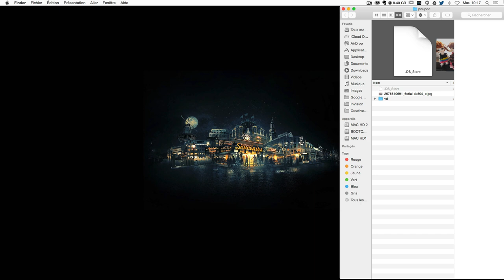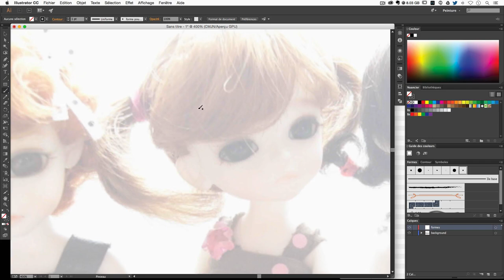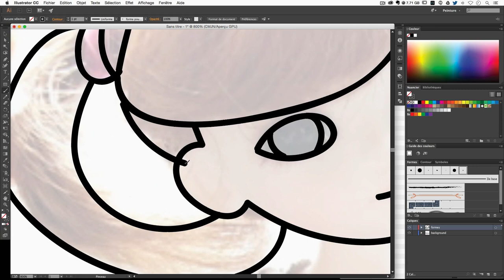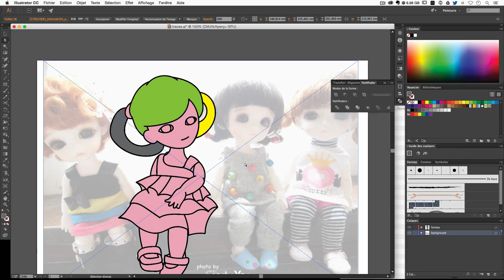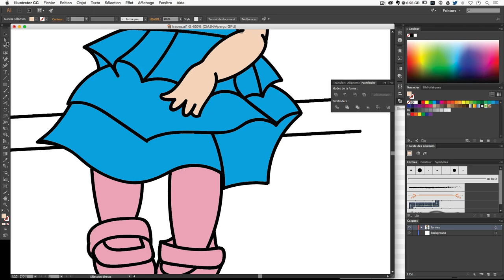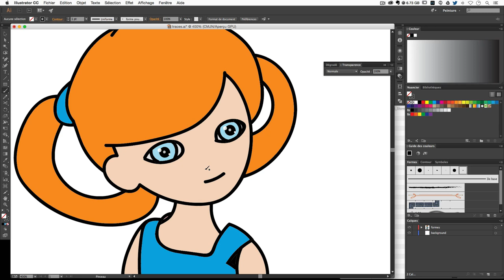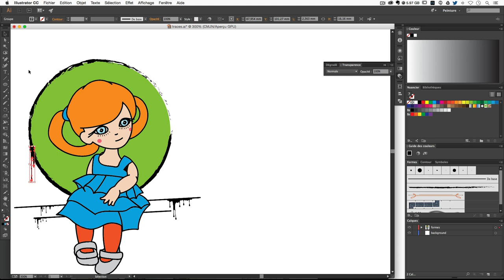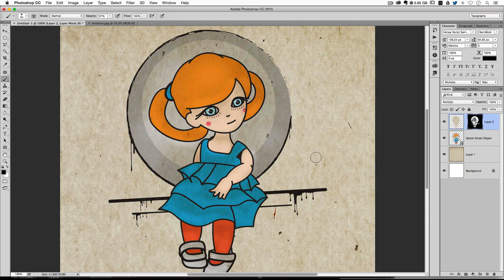[TUTO] COMMENT DESSINER ET UTILISER L'OUTIL PINCEAU SUR ILLUSTRATOR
Tutoriel Illustrator CC pour t'apprendre à dessiner une poupée en utilisant l'outil pinceau préalablement configuré. A voir aussi : 5 astuces pour dessiner un logo et Le nombre d'or, la règle ultime pour vos logos

Vous êtes de plus en plus nombreux à nous solliciter sur l'enregistrement de nouveaux tutoriels Illustrator. Du logo, à la création de personnages vectoriels, ce dernier est sans doute le logiciel tout-terrain des graphistes.

Aujourd'hui, je vous propose avec ce tutoriel gratuit en vidéo, de créer un personnage (ici une poupée) grâce à l'outil pinceau d'Illustrator. Une fois configuré, l'outil pinceau permet de créer des formes et des courbes très esthétiques.

Programme du tutoriel utilisation de l'outil pinceau avec Illustrator

► Créer des formes personnalisées
► Configurer l'outil pinceau
► Utiliser un modèle et décalquer un dessin
► Utiliser l'outil décomposer l'aspect
► Utiliser les pathfinder d'Illustrator
► Créer un pochoir
► Colorier un dessin
► Vectoriser une image
► Importer un tracé vectoriel et utiliser une texture dans Photoshop

Ce tutoriel pour débutant peut être suivi à partir de la version CS6 d'Illustrator et de Photoshop.